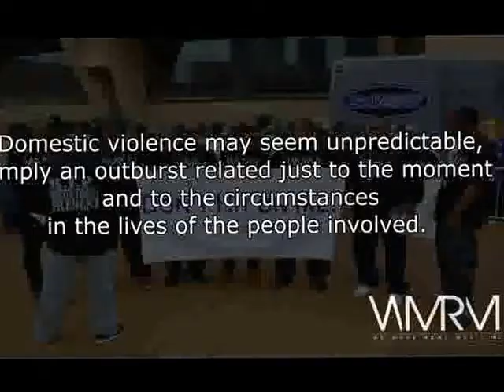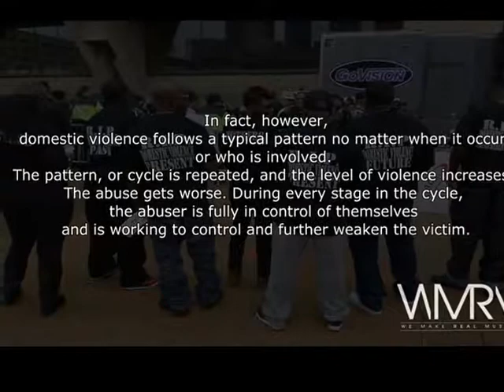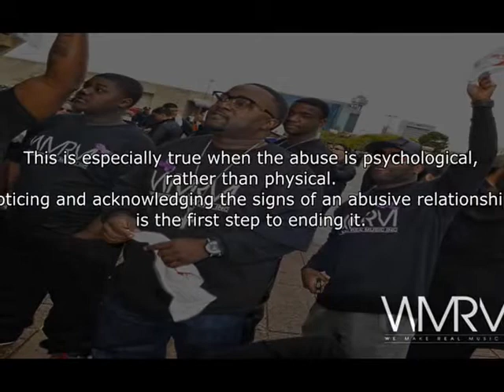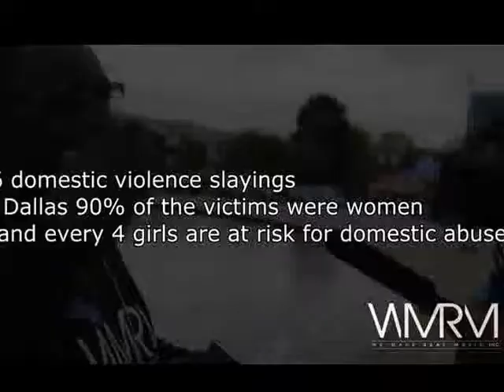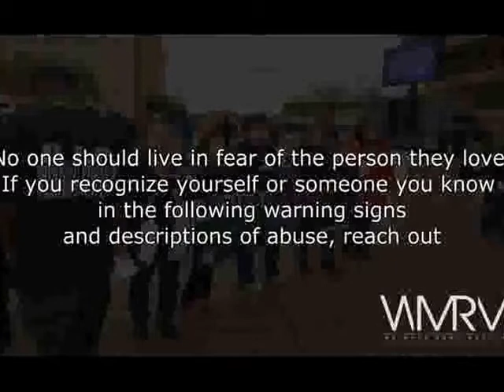WMRM steps out against Domestic Violence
We Make Real Music and Laydee Savage steps out in support of Men Against Domestic Violence in Dallas.